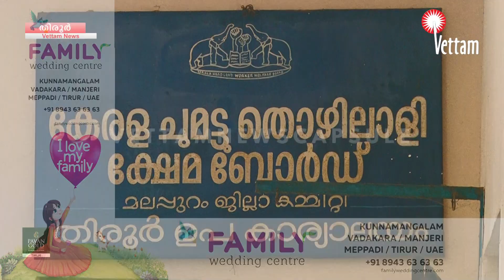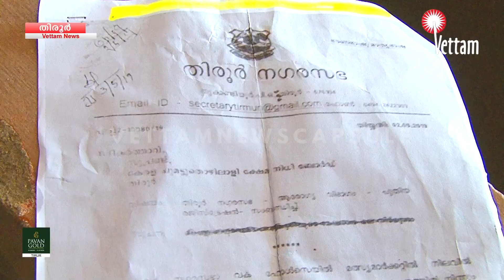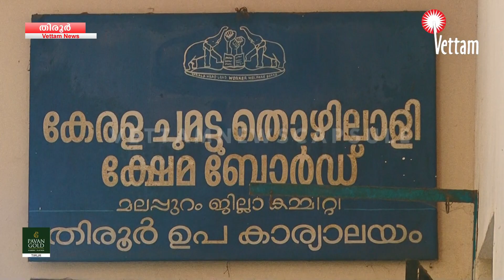തിരൂരില്‍ ക്ഷേമനിധിബോഡ് യോഗത്തില്‍ മത്സ്യമാര്‍ക്കറ്റ് തൊഴിലാളികളുടെ പ്രതിഷേധം